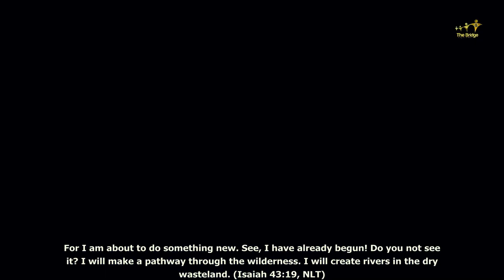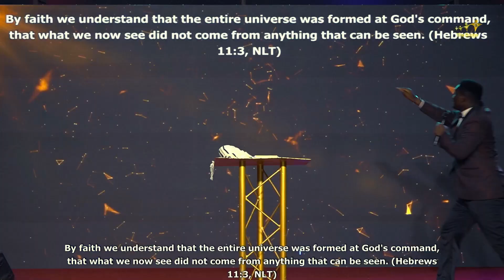Experience the Power of Miracles: New Beginning with Pastor Femi Oyewunmi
Witness Unprecedented Supernatural Breakthroughs at Pastor Femi Oyewunmi's Miracle Service!
MiraclePowerUnleashed: Pastor Femi Oyewunmi Ignites New Beginnings, Experience Unbelievable Transformations!